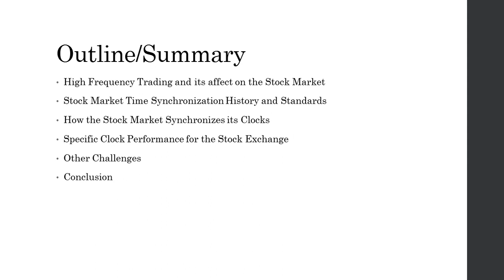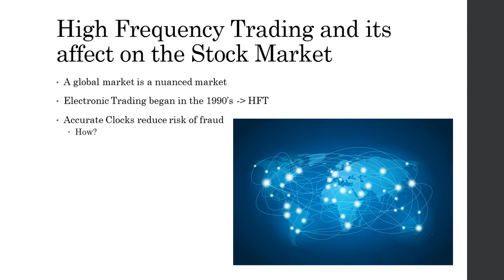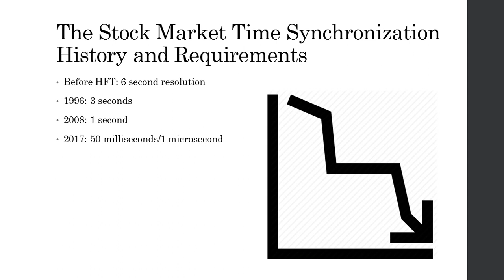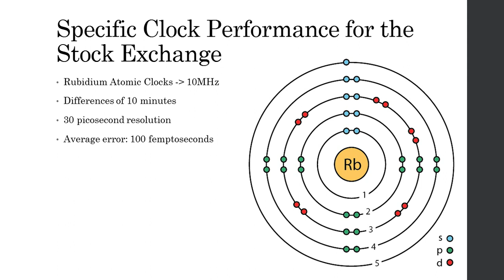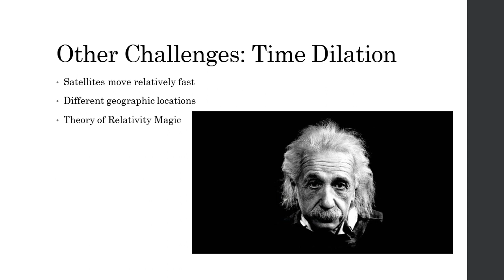Make sure to SMASH THAT LIKE BUTTON AND SUBSCRIBE